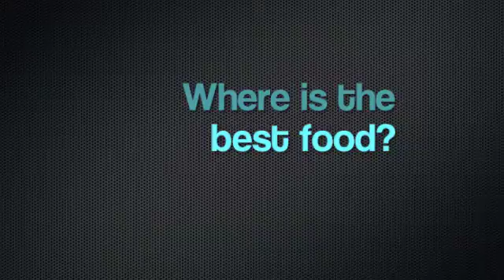Report THIS !!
Six questions asked to five random strangers. (me, you, and him) ((Evan, LaDawn, and Douglas)) VICTORY!!!